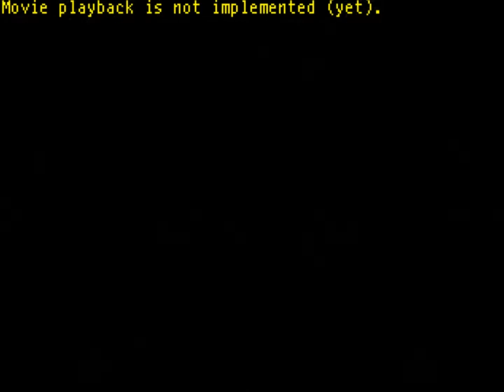Devil of the mirror/鏡ノ悪魔 | ВОСКРЕСИТЕ КОШКУ! | NoComments Paradox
Доброго времени суток, вещает канал NoComments Paradox.
 В ЭТОМ ВИДЕО СОДЕРЖИТСЯ ПРОХОЖДЕНИЕ ИГРЫ, ОПИСАНИЕ КОТОРОЙ ПРИВЕДЕНО НИЖЕ.

Произнеся особое заклятье, главная героиня отправляется в мир по ту сторону зеркала, чтобы исполнить свое самое заветное желание. Однако она не знает, что выбранное ею зеркало запечатлело в себе не одно убийство, а души жертв до сих пор таятся в нем...

Обо мне: Я NoComments Paradox, записываю прохождения.
Остальное: мои личные данные, которые никому не нужны, а если нужны значит этот человек маньяк или мошенник и его надо сдать в тюрьму.